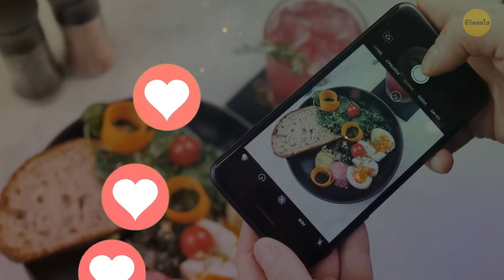เพราะแบบนี้ไง คุณถึงรู้สึกง่วงหลังทานอาหาร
ว่ากันว่าอาหารเช้าเป็นมื้อที่สำคัญที่สุดของวันซึ่งนั่นไม่ใช่แค่คำกล่าวลอย ๆ แต่อาหารที่คุณเลือกรับประทานเป็นมื้อแรกของวันอาจทำให้พลังงานของคุณหมดได้! ตัวอย่างเช่น อาหารหลายชนิดที่มีน้ำตาล เช่น ซีเรียลที่คุณชอบอาจกำลังทำให้พลังงานของคุณถดถอยลง ดังนั้นได้เวลาทบทวนเมนูอาหารเช้าของคุณแล้ว... เราได้รวบรวมอาหารทั่วไป 16 ชนิดที่จะทำให้คุณอ่อนล้าทั้งวันมาบอกคุณตรงนี้แล้ว

อนิเมชั่นสร้างสรรค์โดย ชีวิตสดใส